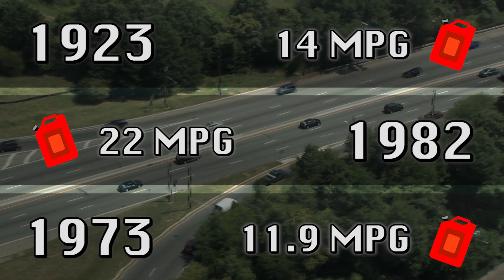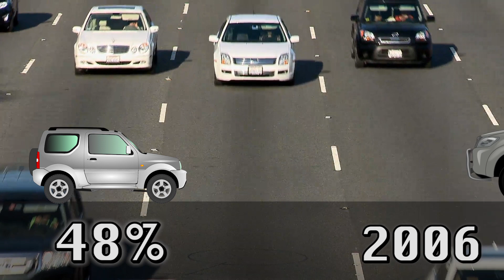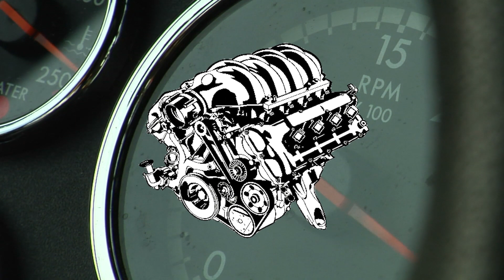Why Hasn't Fuel Efficiency Improved in 100 years?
First off, apologies to our non-U.S. friends who don't use miles per gallons for vehicle efficiency because this whole video is in MPG. 1 mile per gallon (MPG) is equivalent to .425 km/l. So, when we say 20 miles per gallon, that's equivalent to 8.5 km/l. Hope this helps and sorry for making you do conversions :)

We usually try to include both imperial and metric, but with the number of times MPG was discussed in this video, we felt it might be a little much. Hopefully, you won't be too mad the provided conversion will help.

Chances are the car you currently own gets somewhere in the range of 20 to 30 miles per gallon. If you're on the high end, you might even feel pretty good about that miles per gallon. There's a problem though, cars back in the 1920s we're capable of getting the same miles per gallon... So what's the deal? With all the technological innovation in the world, how has the realm of fuel efficiency somehow fallen to the wayside?

In 1923, the average fuel efficiency of cars on the road was 14 mpg. In 1973, the average fuel economy was 11.9 thanks to the era of land yachts and V-8s. In the 1980s, average MPG was able to jump up into the 20s, but since then, it's basically stayed there.

The Model T, which was first produced in 1908 was capable of achieving 30 mpg.

This peculiar problem can be traced to just how technological improvement has affected the automotive industry over the course of the last century. watch the video to learn more.